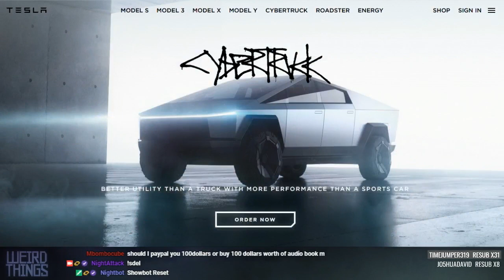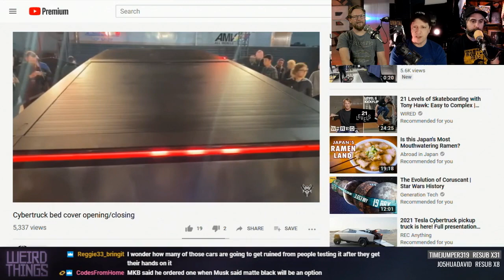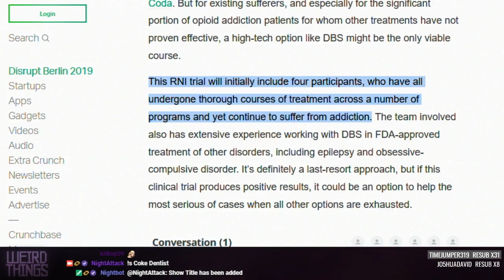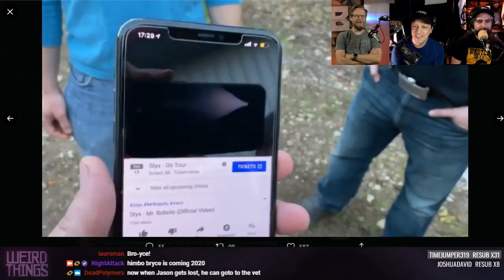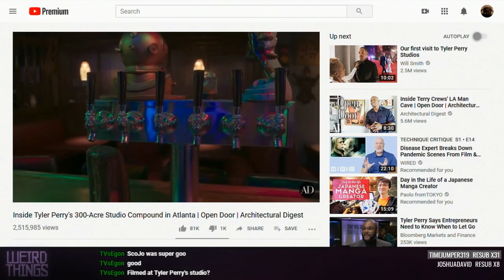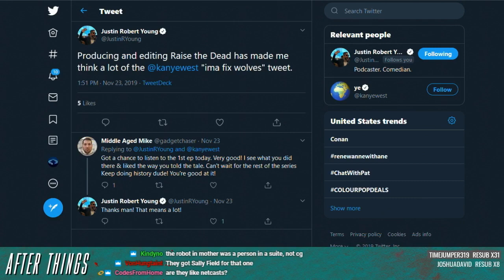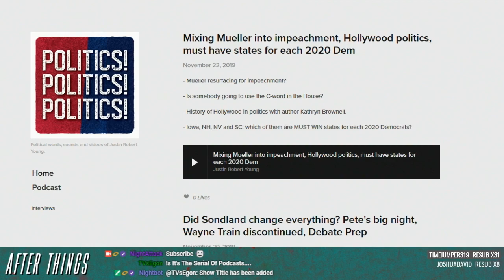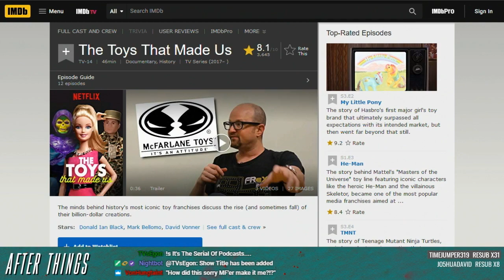Weird Things Ep. 385